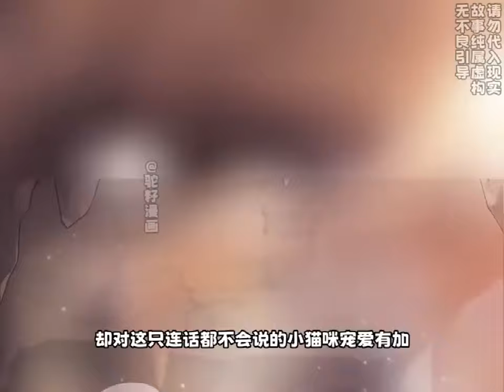《星际：猫猫求生倒计时》第1至25集新生代演员许棉在家里看动物世界，出家门的下一秒就来到了一片原始森林。 开局一只猫，食物全靠捡。 许棉被迫开始一场求生之旅，后来偶遇一只老虎大佬#西西漫解